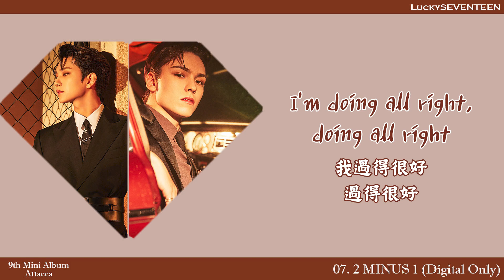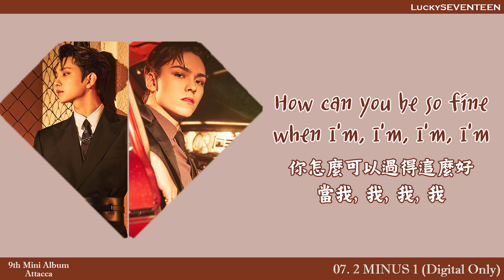[LuckySEVENTEEN中字] SEVENTEEN - 2 MINUS 1｜中韓雙語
本字幕由#LuckySEVENTEEN 製作

想要緊貼#SEVENTEEN 的消息也可以關注IG或TW哦